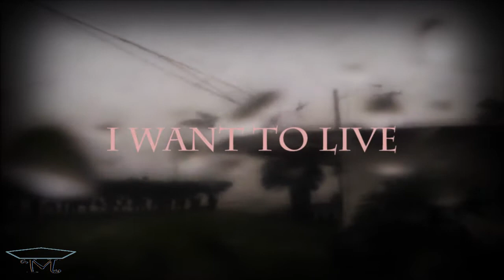Dual Survival - Dave/Cody Ikarus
I hope it's not too loud in the middle,it was repeating so often that it would take me at least thousand of clips,so I had to cut it :/